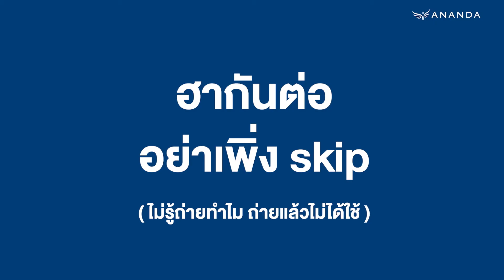Ananda ทุบไม่ยั้ง